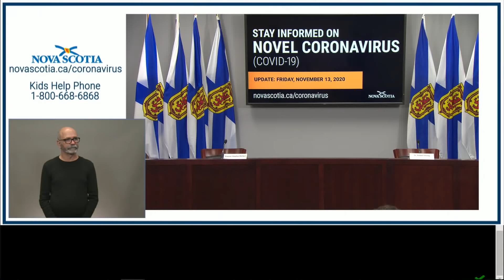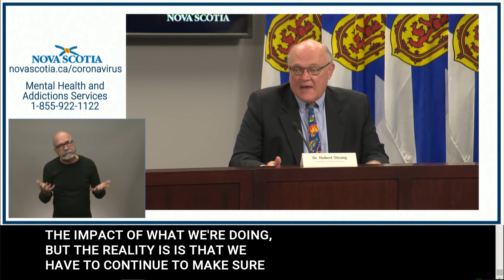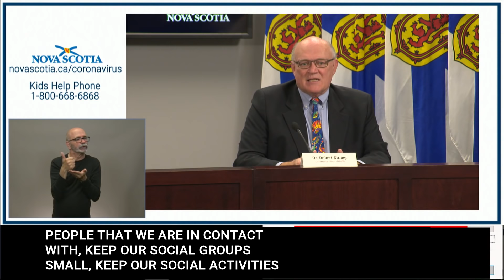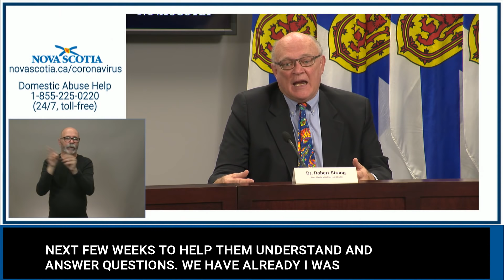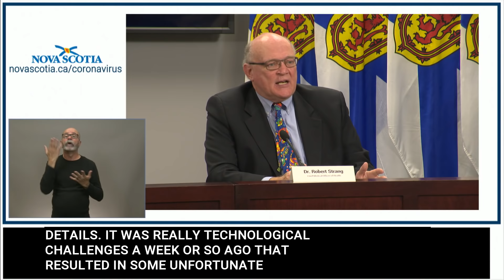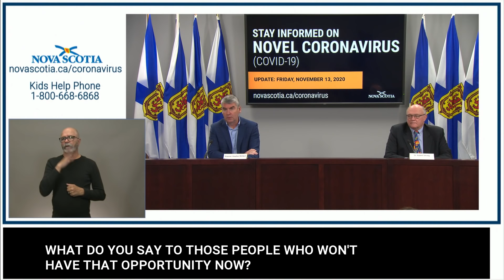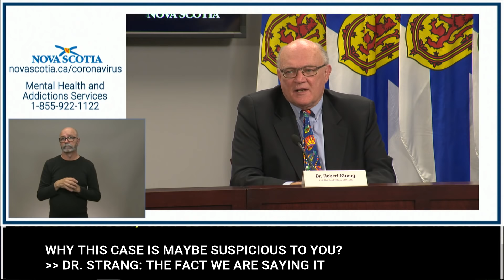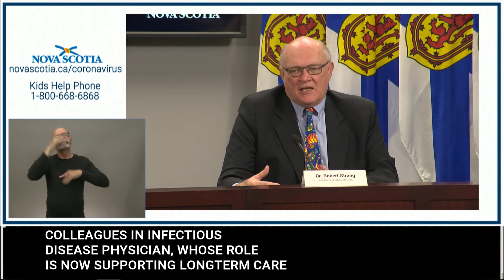Update COVID-19 for Nova Scotians: Friday November (captions)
Premier Stephen McNeil and Dr. Robert Strang will provide a COVID19NS update today, Nov. 13, at noon.